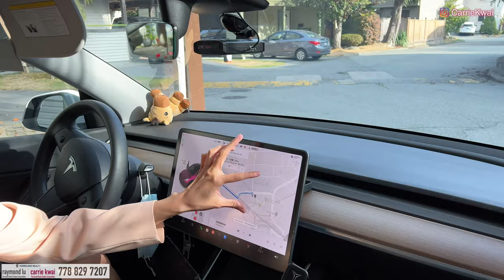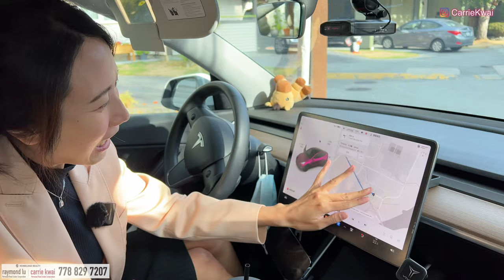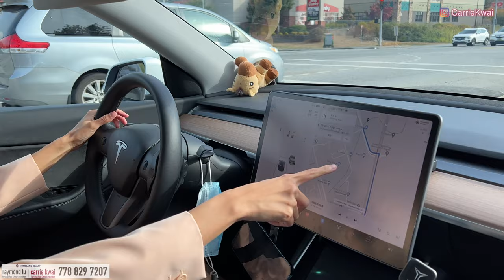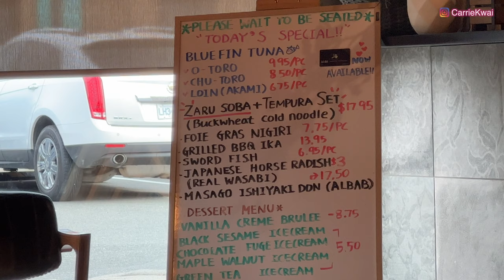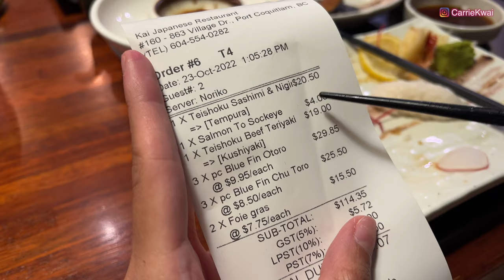【温哥華地產】上車獨立屋 2,973尺｜Port Coquitlam｜室內1,538尺｜屋苑式管理｜CAD $880,000｜週末Open house｜中文字幕 4K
今天我們到Port Coquitlam看一間小型獨立屋，這間獨立屋麻雀雖小五藏俱全，價錢不高，適合一些想住獨立屋但又沒有太多預算的朋友，因為始終獨立屋都有它的優勢：較少的噪音影響、有自己房屋維護的自主權，儲物空間比同大小Townhouse更多一些。而這是1979年的房子，屋主需要定期維護。

Sat Oct 29，Sun Oct 30  2pm-4pm  Open house

房屋資料：R2734062
年份：1979年建成
地區：Port Coquitlam
地址：38 2986 Coast Meridian Road
室內面積：1,538 sf｜4 Bed + 1.5 Bath
土地面積： 2,973 sf
價錢：CAD $880,000
管理費：$118/月
地稅：$2,779/ 年
校網：Birchland Elementary, Minnekhada Middle, Terry Fox Secondary
1車位｜大門向東

微信：carriekwai
所屬地產公司：RE/MAX Crest Realty